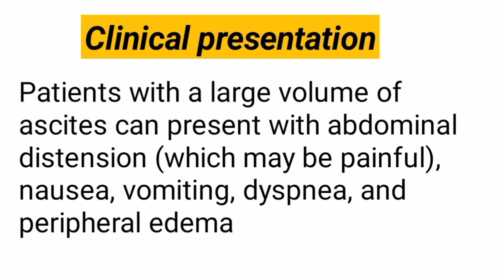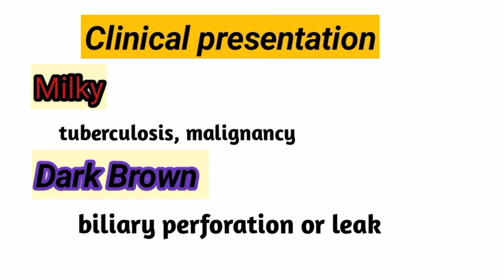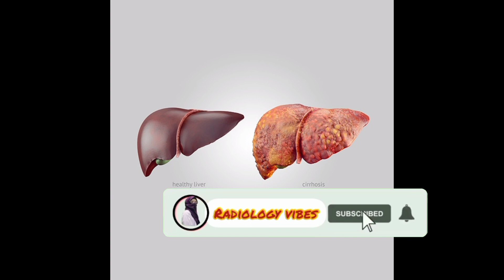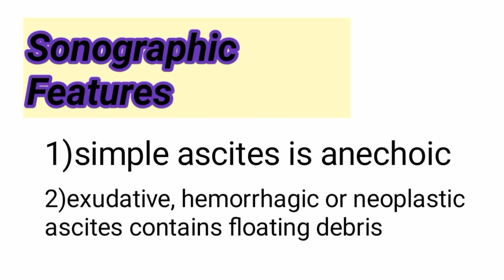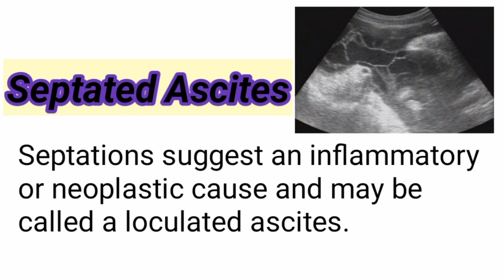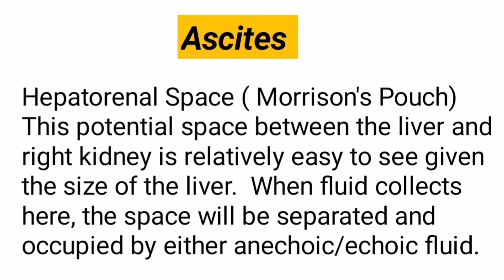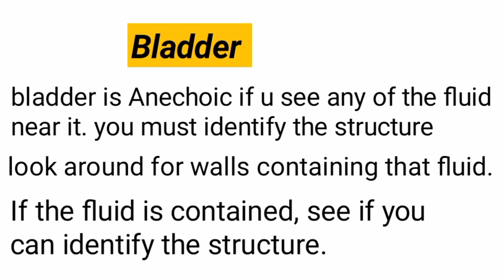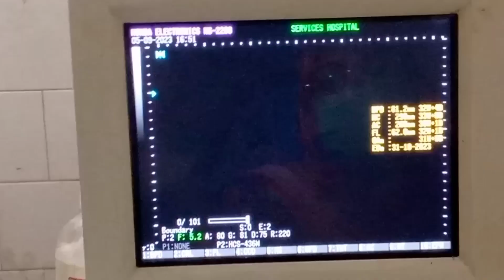Ascites on ultrasound| Ascites lecture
what is ascites?